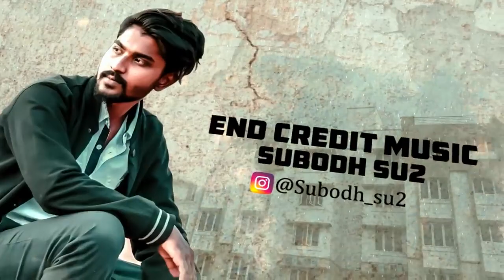DAISY GHOST SHORT FILM PART 2, HORROR SHORT FILM...